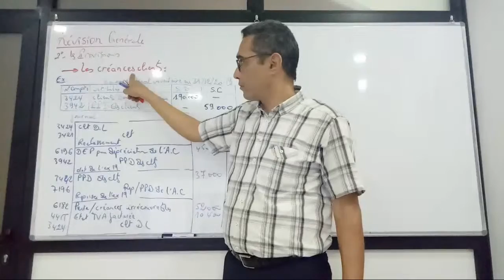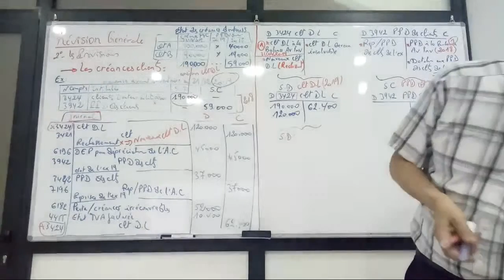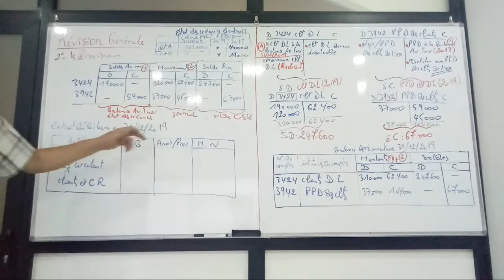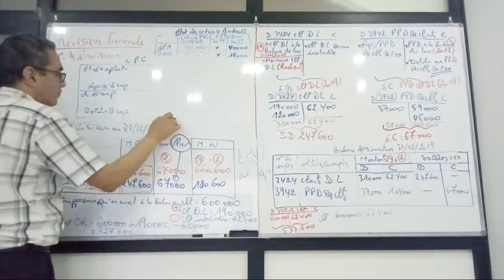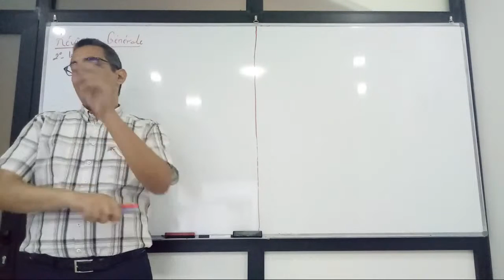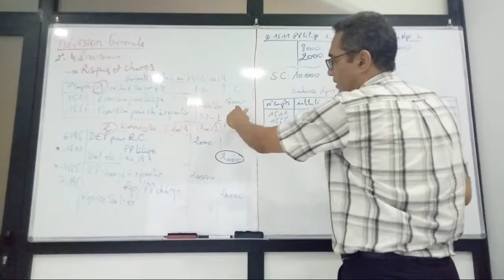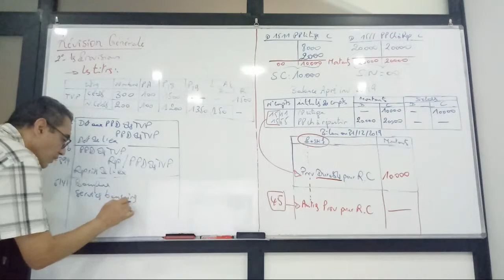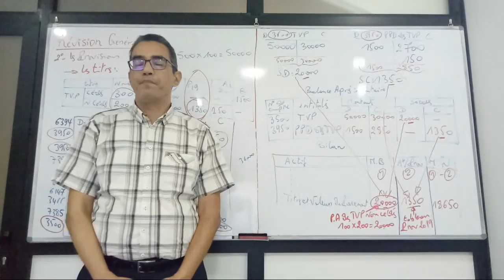🔴Révision Générale : Les comptes schématiques, la balance après inventaire, le Bilan et le CPC 2/2🔴